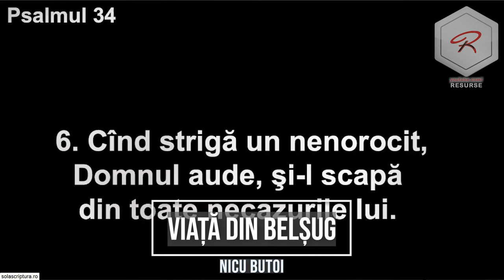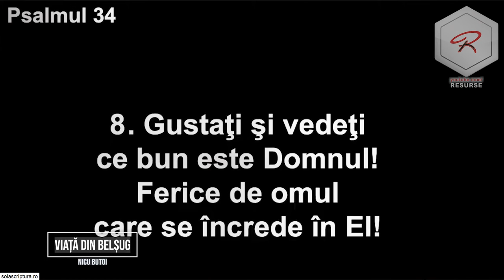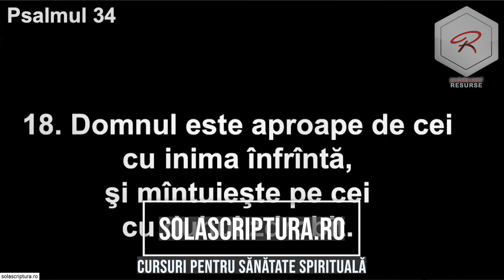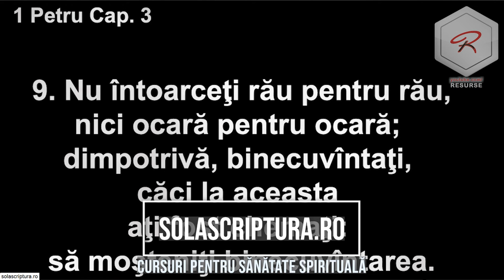Nicu Butoi - Cum să ai viață din belșug?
Biserica Română din Atlanta - mesaj de încurajare și zidire spirituală, rostit de pastorul Nicu Butoi, 2023. Predici pentru vremuri grele